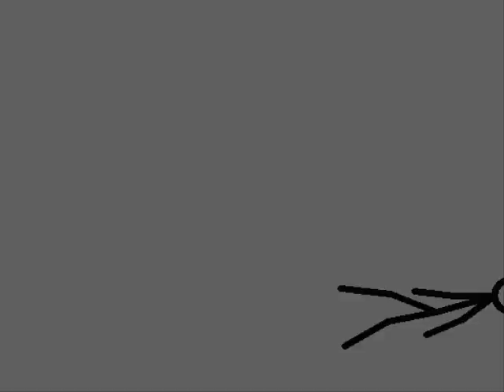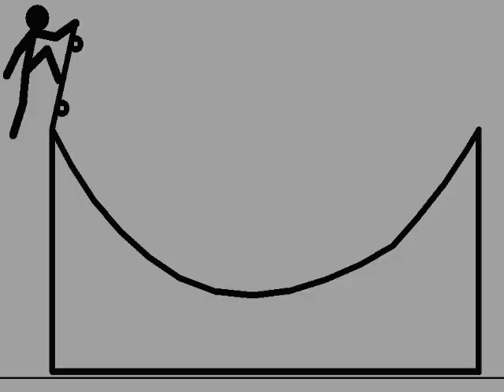StickMovies - Sport Collection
A little Movie I made ^^''... ~1000 Frames I think O__o"

Musik from me (Made by "Punk 'O Manic")
Animation from me (Made by "Pivot Stickfigure Animator")
and the other things... from me XDD (Windows Movie Maker)